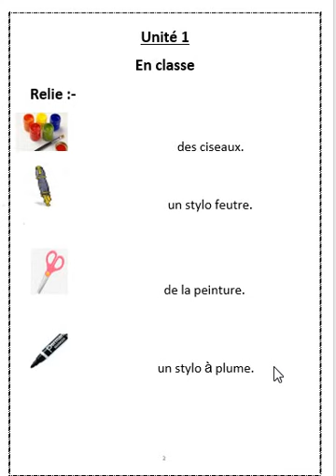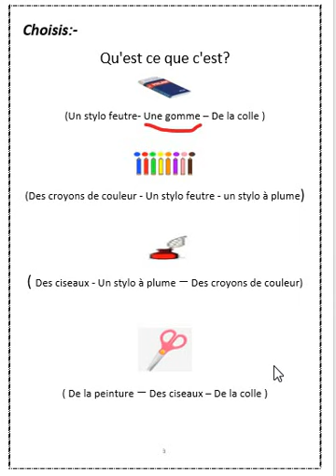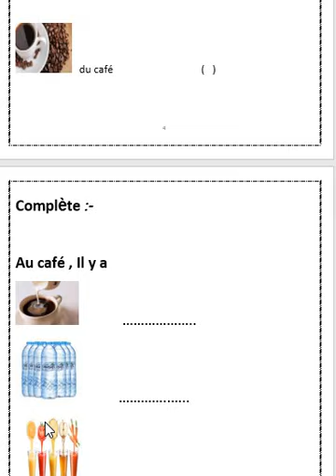Primary 4 - French - Unit 4 - revision unite 1 , 2